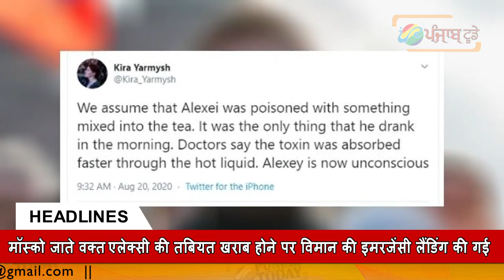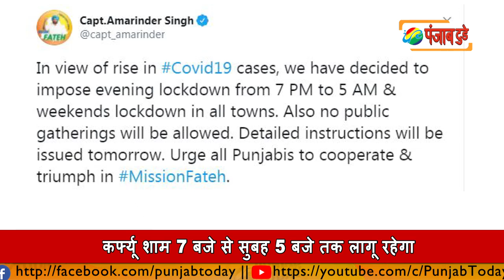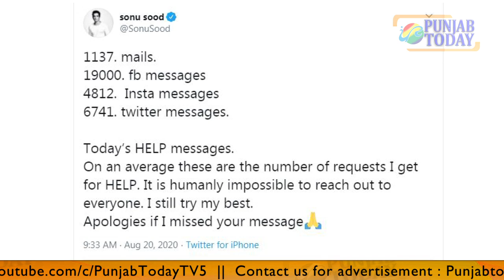दोपहर समाचार | Punjab Today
Daily News | Sonu Sood | Rahul gandhi |